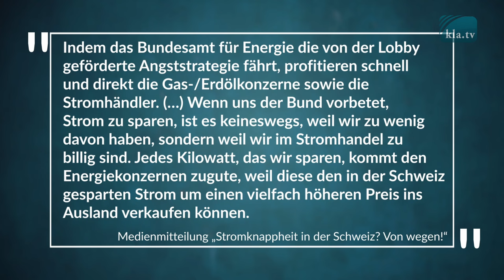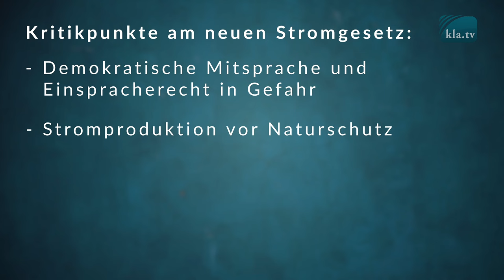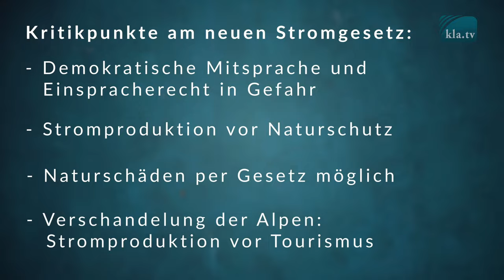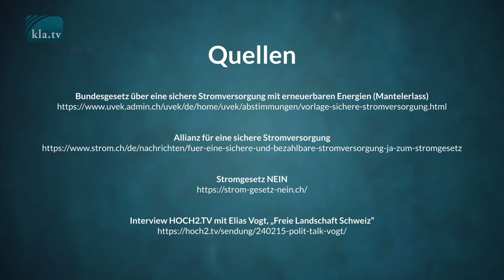CH-Abstimmung vom 9. Juni 2024Verfassungswidriges Stromgesetz (Mantelerlass) stoppen!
Am 9. Juni kann in der Schweiz über das Stomgesetz, den sogenannten „Mantelerlass“ abgestimmt werden. Dabei handelt es sich um ein „Supergesetz“, das eine Revision von drei Gesetzen gleichzeitig beinhaltet. In dieser Sendung erfahren Sie in einem informativen Interview, warum die Gegner von einer „Subventionierten Zerstörung der Natur“ reden und was das Schweizer Volk bezüglich Stromversorgungssicherheit im Falle einer Annahme erwarten kann.

Klagemauer TV - Die anderen Nachrichten ...frei - unabhängig - unzensiert ... ↪ was die Medien nicht verschweigen sollten ... ↪ wenig Gehörtes vom Volk, für das Volk ... ↪ tägliche News ab 19:45 Uhr Wöchentliche News per E-Mail erhalten

▬▬▬▬ SICHERHEITS-HINWEIS ▬▬▬▬
Solange wir nicht gemäß der Interessen und Ideologien des Westens berichten, müssen wir jederzeit damit rechnen, dass YouTube weitere Vorwände sucht, um uns zu sperren. Vernetzen Sie sich darum heute noch internetunabhängig! Sie wollen informiert bleiben, auch wenn der YouTube-Kanal von klagemauer.tv aufgrund weiterer Sperrmassnahmen nicht mehr existiert?

▬▬▬▬ QUELLEN / LINKS ▬▬▬▬
Bundesgesetz über eine sichere Stromversorgung mit erneuerbaren Energien (Mantelerlass)

Stromknappheit in der Schweiz? Von wegen! (von \„Aufrecht Schweiz\“)